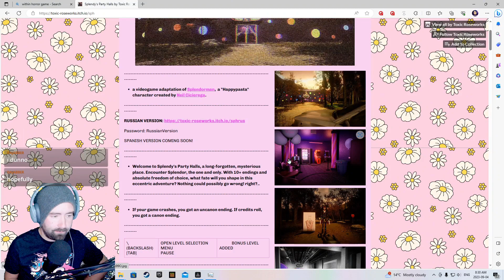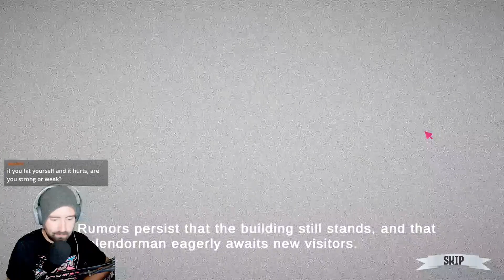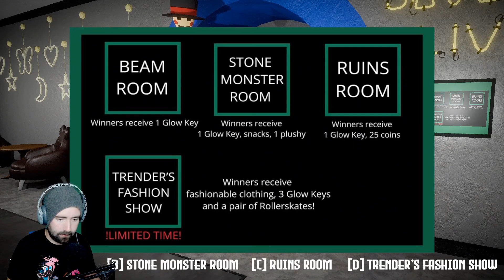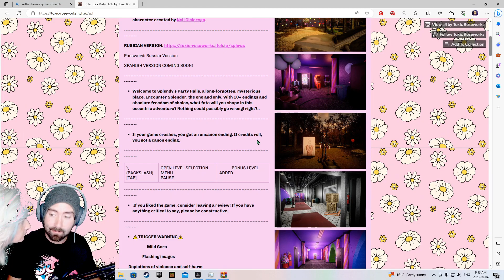Splendy's Party Halls (Free Horror Game)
Hello there! This is "Splendy's Party Halls". This game has many different endings depending on the choices you make, this video only shows my true ending.